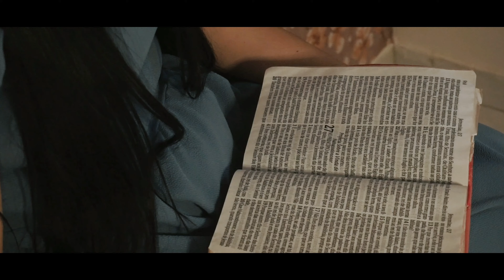😭 Esse Processo tá doendo ? | Nesse Processo | Kaliane Silva (Clipe Oficial)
Nesse Processo - Letra

Eu sei que não foi fácil no começo mas eu consegui
O medo do fracasso me cercava mas não desisti
Trancado em meu quarto eu enfrentava, guerras espirituais

Mas em silencio comecei a entender
Que nesse processo Deus me dava estratégia  pra vencer
Pois o segredo é contar tudo pra Ele e mais ninguém
Porque a solução pra tudo Ele tem.

Quando passar por provações
É preciso entender
Que tudo tem um tempo
E cada prova trás lições
Abandonar o próprio eu
Menos de mim e mais de Deus
Pra viver a historia
Que Ele escreveu .

Isso é apenas uma fase logo vai passar
Vai servir de testemunho pra contar
Pois através da tua vida, Deus vai restaurar a vida de alguém ...

Mas em silêncio, você tem que entender
Que nesse processo Deus vai dando estratégias  pra vencer

É preciso entender
Que Ele escreveu .

Pra viver a história que Ele escreveu...

Ficha Técnica
Intérprete: Kaliane Silva
Composição: Lucas Corcino
Produção Musical: Almir Rogério
Produção de Vídeo: Isabela Bevilacqua

ouvir musicas
hinos evangelicos
louvores
musicas gospel para ouvir
hinos gospel
ouvir musicas evangelicas
cantores gospel
musicas evangelicas para ouvir
louvores evangelicos
louvores gospel musicas gospel gratis
ouvir musicas gospel gratis gospel musicas
hinos evangelicos para ouvir
ouvir hinos evangelicos musica evangelica para ouvir
cantores evangelicos
letras de musicas gospel
musicas evagelicas
ouvir musicas gospel
playback gospel
gospel
musicas evangelicas
Andrea Fontes
Adriana Marques